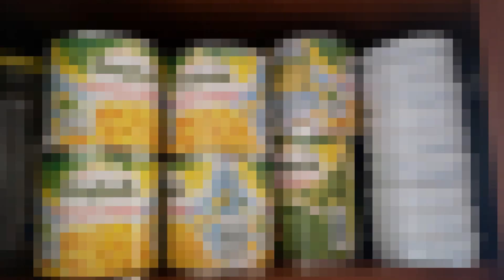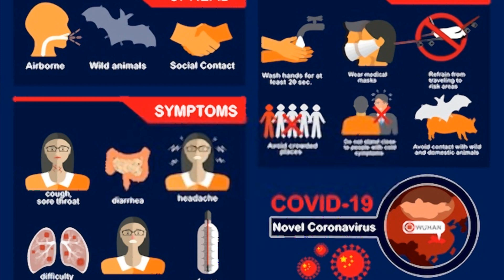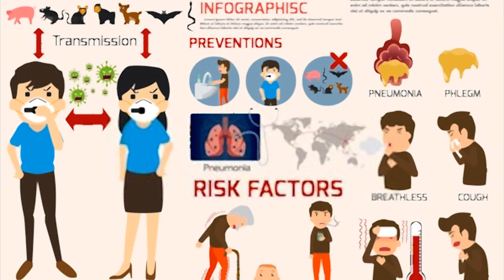Virus Pandemic Preparedness - Coronavirus | Epidemic Preparedness (Covid-19)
ARE YOU PREPARED FOR
THE PANDEMIC?
GET THE GUIDE AND PROTECT YOUR FAMILY TODAY!
This is a VERY thorough guide. We released this guide to our members first and today we want to open it up to the public. Inside this information dense guide you’ll discover…
Our Pandemic Survival Guide will teach you:
Food: How to find, store and cook
Water: We will help you find, purify and store it
Health: Tips on how to stay healthly and avoid infection
?Energy: How to reduce usage, store and harness natural resources
Yes, I Want To Learn How To Protect My Family
Topics Covered In The Book
Water & Food:
The 2 common water storage containers that are breeding grounds for bacteria that could kill you so you know to avoid them…
The “two bucket” water purification method that produces 170 gallons of fresh drinking water a day (with complete plans) so you’ll have unlimited water when you need it…
?The 21 dried foods you MUST have stored to remain self-contained until the threat passes so your family can eat when grocery stores are bare…
?How to grow fresh greens, sprouts and other veggies you can eat in as little as 7 days from planting and where to get the best seeds FREE so you’ll be OK if situations last longer than expected…

Energy & Self-Sufficiency:
How to reduce energy and heat to cook by 70% with this special pot that only costs about $17 at Wal-Mart” so your cooking fuel last 3X longer…
?Why having cash on hand is a good idea, how much and the 5 best places to hide it so you can barter if needed…
?How to recharge batteries an UNLIMITED number of times just using the sun so you can power your devices forever…
Safety:
The one radio you MUST have in your house that 99.5% of all homes don’t have so you’ll know what’s going on and how to prepare.
?The old “sailor trick” to double the protection of any home in any situation, even a pandemic, so you have a HUGE advantage over everyone else…
How to train your dog to act when strangers are near your home so you know when and how to protect yourself…
??The 7 items to keep in your car to protect you when you must travel during an outbreak…

Health:
The formula for the ULTIMATE protection against infection, so even our youngest family members remain disease free.
?The 14 home treatments you’ll need to treat the sick if medical help is not available so you can get by until help arrives…
?The 5 essential items you MUST have to keep disease from spreading inside your own home for 14 days or longer so you can weather any storm
Other Review Videos:
Virus Pandemic Preparedness - 10 Steps To Survive A Global Pandemic: Coronavirus
Virus Pandemic Preparedness Checklist - How To Prepare For A Pandemic
Avian Influenza A Virus Pandemic Preparedness And Vaccine Development - Considerations For Preparedness
Coronavirus Pandemic Preparedness - Preparing For An Influenza Pandemic, A Cdc Perspective

Keywords Search Related:
virus pandemic preparedness, LSHTM, London School of Hygiene & Tropical Medicine, Global health, Public health,

Leadership, Health programmes, free online course, disease outbreaks, MOOC, Massive online open courses, epidemics

training, corona virus, pandemic preparedness, coronavirus outbreak, corona virus live, corona virus pandemic